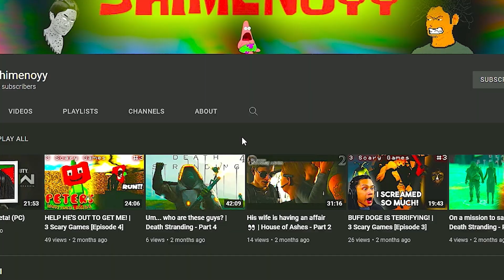I Found A German Prisoner! | Amnesia: The Bunker - Ep. 2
I am such a SCAREDY CAT

(IGNORE)

Amnesia: The Bunker is a first-person horror game from the makers of SOMA and Amnesia.

Left all alone in a desolate WW1 bunker with only one bullet remaining in the barrel, it’s up to you to face the oppressing terrors in the dark. Keep the lights on at all costs, persevere, and make your way out alive. A truly intense horror experience.

Immerse yourself in the multiple ways of tackling survival. In the shoes of the French soldier Henri Clément, you are armed with a revolver gun, a noisy dynamo flashlight, and other scarce supplies to scavenge and craft along the way. With randomization and unpredictable behavior, no play-through is the same.

Hunted by an ever-present threat reacting to your every move and sound, you must adapt your play-style to face hell. Every decision will change the outcome of how the game responds. Actions bear consequences.